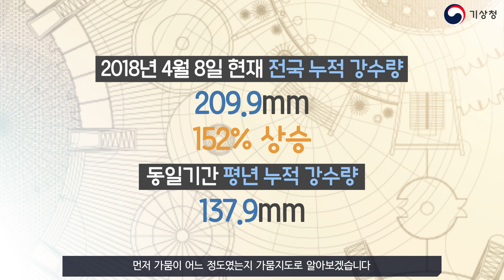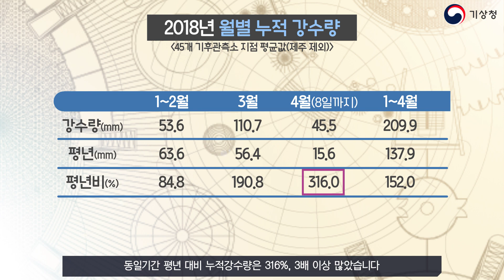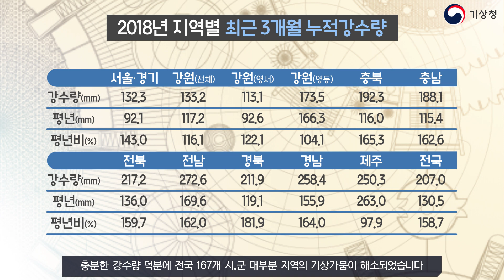[숫자로보는날씨] 우리나라의 월별 누적 강수량은?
-우리나라의 월별 누적 강수량은?

기상청 날씨ON의 김은지입니다
지난겨울 건조한 날씨가 이어졌던 것 기억하시나요?
대기가 건조해서 산불 등 화재 예방에 주의를 당부했던 적도 여러 번 있었는데요
비 소식이 적었다보니 가뭄으로도 이어져 많은 지역에서 물이 부족하기도 했습니다
그런데 최근 비 소식이 잦아지면서 가뭄이 거의 해결되었다고 합니다
오늘 숫자로 보는 날씨에서는 지금까지 우리나라의 월별 누적 강수량에 대해 알아보겠습니다

먼저 2018년 4월 8일 현재까지를 기준으로 알아보겠습니다
전국 누적강수량은 209.9mm로 평년대비 152% 많았습니다
3월부터 비가 자주 내린 영향이 컸는데요
먼저 가뭄이 어느 정도였는지 가뭄지도로 알아보겠습니다

1월은 강원도 남부 일부 지역과 경상도 일부, 제주도 북부 지역에 가뭄이 있었는데요
1월의 강수는 눈의 형태가 많았습니다
차가운 대륙고기압의 영향으로 서해안을 중심으로 눈이 많이 내렸기 때문에 보시는 것처럼 동쪽지역에 가뭄 지역이 있었습니다

2월은 전국적으로 강수량이 적었는데요
고기압의 영향으로 대체로 맑은 날이 많았기 때문에 건조한 날도 많아 중부지방 대부분이 가뭄을 겪어야 했고 보라색으로 보이는 것처럼 심한 가뭄인 지역도 있었습니다

그런데 3월부터는 조금 달라지는데요
3월에 비가 자주 왔던 것 기억하시나요?
우리나라 남서쪽에서 발달한 저기압의 영향을 자주 받으면서 평년보다 많은 강수량을 보였는데요
그러면서 가뭄 지역이 많이 해소되었습니다

그리고 4월에도 비가 자주 내리면서
4월 8일 현재 전국에 가뭄이 해소되었는데요

월별 누적강수량을 도표로 보시겠습니다
강수량이 적었던 1월과 2월을 함께 보면 53.6mm의 비가 내렸고 평년대비 84.8%로 평년보다 강수량이 적었습니다
3월에는 비가 자주 내리면서 누적강수량도 110.7mm로 늘어났는데요
3월 평년대비 190.8%로 약 두 배 가까이 많았습니다
얼마 전인 4월 8일까지로 비교해 봐도 동일기간 평년 대비 누적강수량은 316%, 3배 이상 많았습니다

지역별로 조금 더 자세히 알아보겠습니다
최근 3개월의 누적강수량을 살펴보면 서울·경기는 132.3mm로 평년대비 143% 많았고, 평년대비 가장 많은 비가 내린 곳은 경북이었습니다
평균에 약간 못 미치는 곳은 제주가 유일했는데요
제주도를 제외한 대부분의 지역이 평년대비 100~180%의 비율을 보이며 전국적으로 골고루 많은 강수량을 기록해 가뭄에 도움이 되었던 것을 알 수 있습니다
충분한 강수량 덕분에 전국 167개 시.군 대부분 지역의 기상가뭄이 해소되었습니다

맑은 날이 이어지면 좋은 줄만 알기 쉬운데요
이렇게 가뭄으로도 이어질 수 있어 농가에서는 큰 걱정으로 다가올 수 있습니다
맑은 날, 궂은 날 모두 중요하다는 것을 다시 한 번 되새기게 되는 날입니다
지금까지 기상청 날씨온 김은지이었습니다